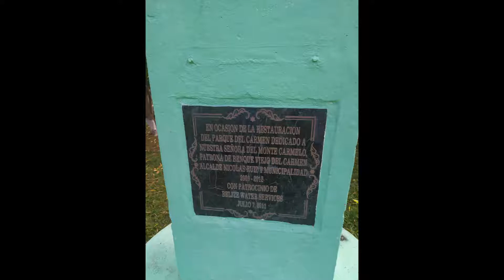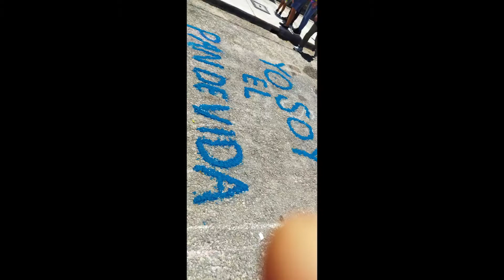Good Friday in Pictures Benque2022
pictures of Good Friday events in Benque Viejo Belize